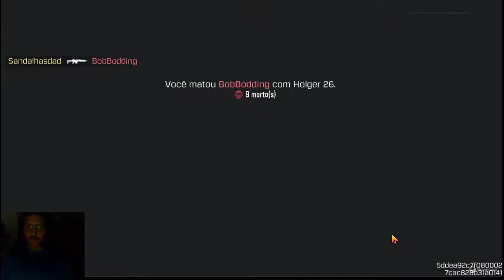Cod: Mobile - Bronze ao mestre - Mestre 3 - TROCAÇÃO DE T1R0TEIO DENTRO DO ARMAZEM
Steam: Sandalhas

Steamcraft: Sandalhas